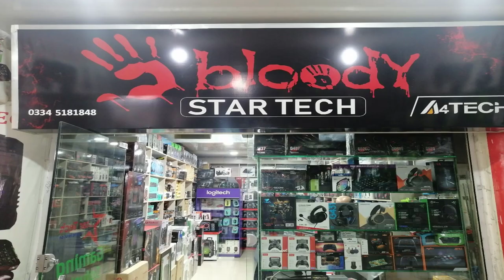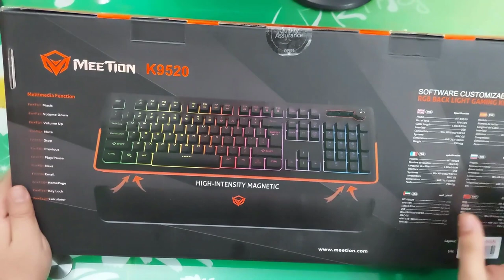Best Cheap Gaming Keyboard MEETION K9520 Unboxing And Review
If you're looking for the best gaming keyboard but don't want to spend a lot of money, MEETION K9520 is your perfect choice. This keyboard is very durable and has a lot of features that are useful for gamers. It's also one of the cheapest on the market, so you can get this great device without breaking the bank.

RGB Magnetic Wrist Rest Keyboard for Gaming
K9520

Meetion K9520 Magnetic Wrist Rest Keyboard for Gaming

◆ High-intensity magnetic, Flexible use

◆ 26 keys anti-ghosting.

◆ Quick volume adjustment button

◆ RGB backlight IN characters and space

◆ Standard distribution, comfortable and soft keys, bringing more comfortable grip

◆ 12 Fn+ shortcut keys, For multimedia

◆ System compatible Win XP/7/8/10, Vista, MAC OS